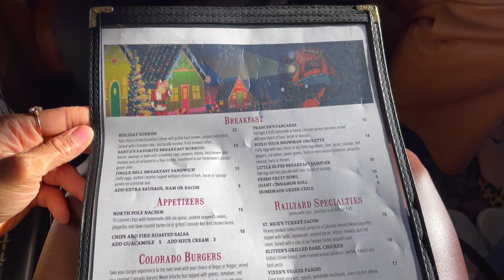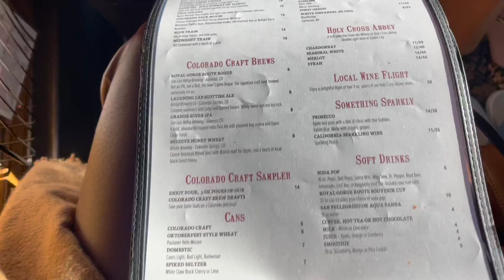COLORADO SPRINGS TRAVEL VLOG PT 2 | HIKING THE INCLINE, ROYAL GORGE TRAIN RIDE & MORE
Here’s part 2 of my girls trip to Colorado Springs.
Wishing everyone great health, happiness, and prosperity this year!